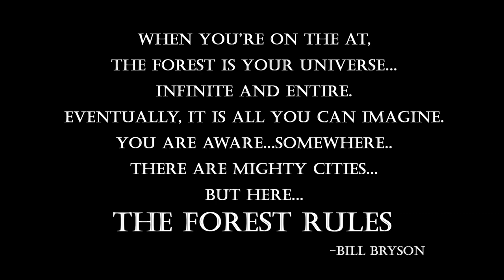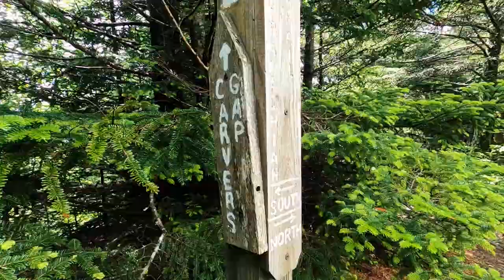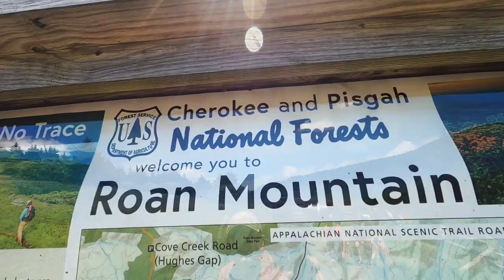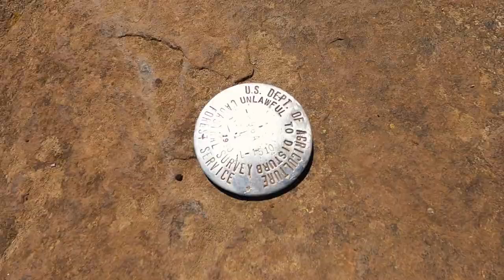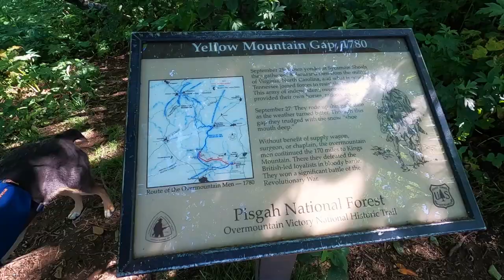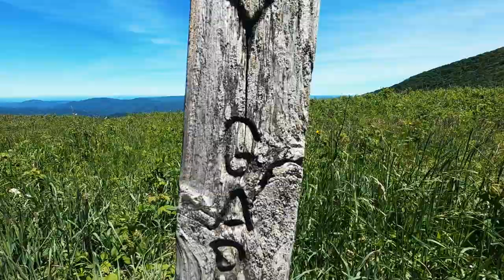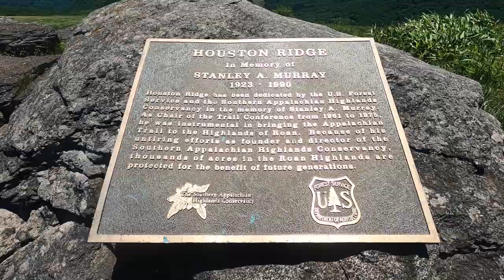Appalachian Trail - Roan Highlands - Hughes Gap to R19E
This video shows the highlights from a 2 day, 1 night, 21 mile northbound backpack with a group of friends from the Hughes Gap to R19E, Mountain Harbour. Mile markers 373.9 to 395.3.

We climbed Roan High Knob to start the adventure. Coming in a day after severe storms and hail, the weather cleared amazingly. The storms dropped the temps down and made the views some of the most epic that I've ever seen up there with minimal haze. It was cold enough to wear a puffy jacket and breezy enough to enjoy the sun pounding down on us. We spent most of our time hanging out on each bald, climbing and then resting and then soaking in all the views. It was cold enough at night that I probably should have brought my 20 degree bag. I had to zip up my 50 degree bag all the way and wore a puffy jacket which made me just warm enough. Any colder and I would have froze. We stayed at Overmountain shelter for the night.

Day 2 we went over Little and Big Hump mountains. The wind died down considerably but the temperatures were still cool. We spent most of the day chilling and doing a practice yoga session on Little Hump Mountain. We then went over to Big Hump Mountain and ate lunch. It was a nice leisurely trip. We ended on Route 19E and walked to Mountain Harbour.

Featured in this video is my dog Maisy, trail name: May Day.

Do me a huge favor and watch the video, and if you like it, throw a big old hiking boot at that like and subscribe button so that I can eventually quit my job and hike for a living! :)

Songs:

1st song:

If anyone knows the song or can provide the link so I can put it here, it would be appreciated.